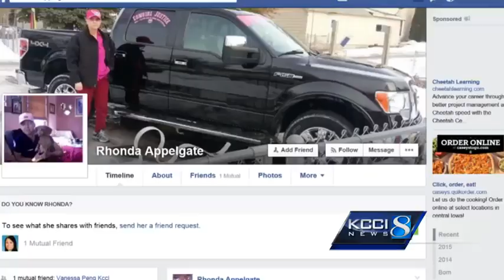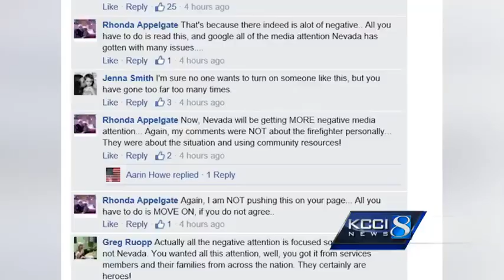Using fire truck in chief's funeral sparks online debate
A debate about a fire chief's funeral procession is raging online, attracting national attention.